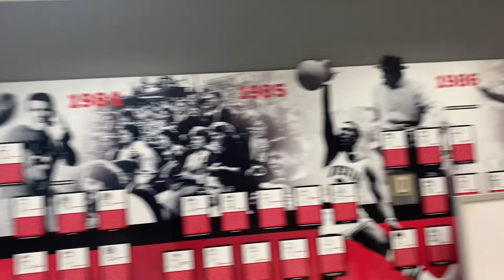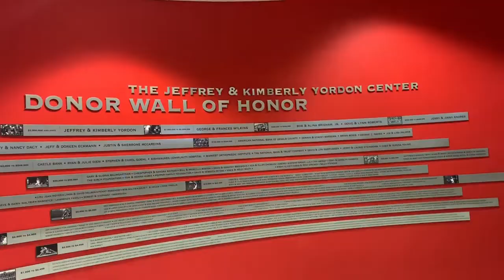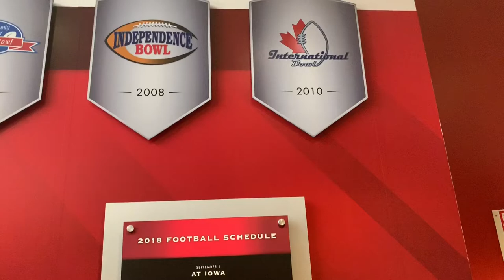NIU Football Facility Vlog I SNUCK INTO A COLLEGE CLASSROOM